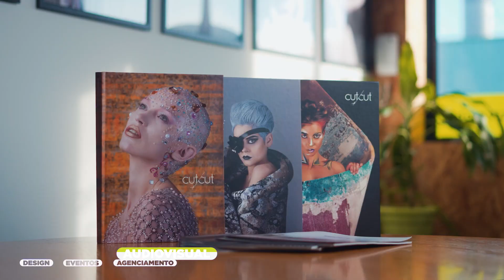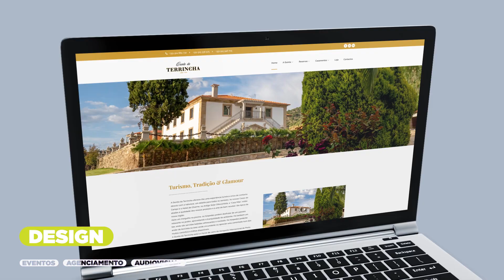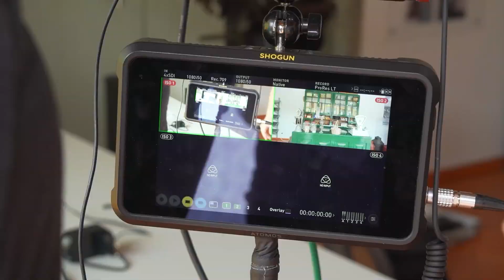Q ::: Showreel 2022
Química - Produção Criativa
2023